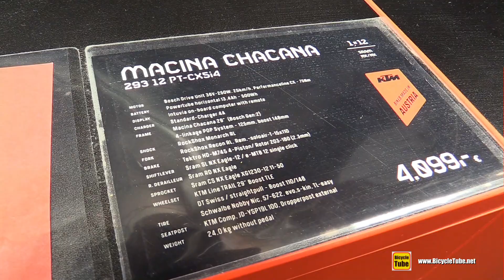2019 KTM Macina Chacana 293 12 e-Bike - Walkaround - 2018 Eurobike